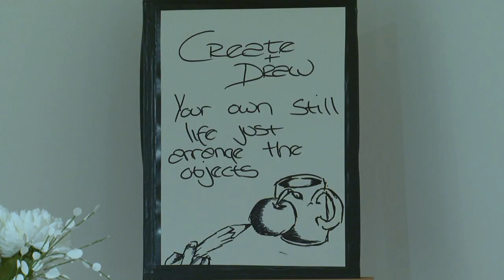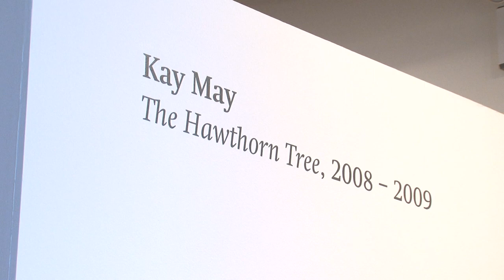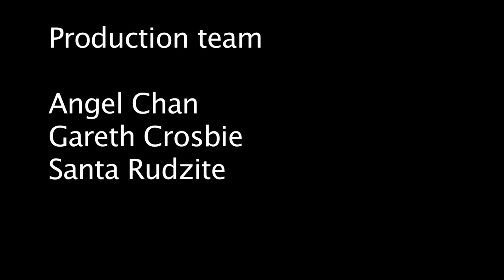Bradford Galleries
Promo for Bradford City Council made by Sound and Visual Media students from University of Bradford